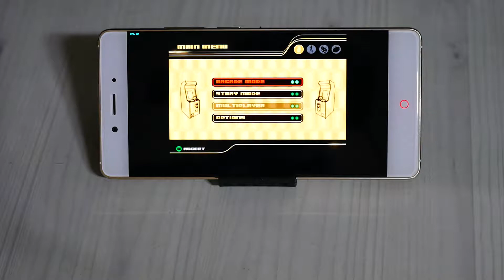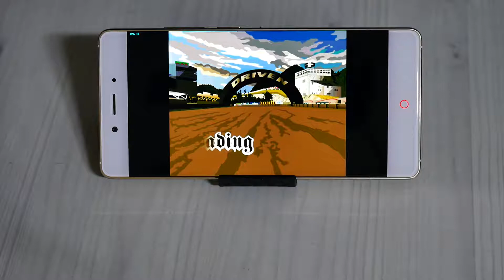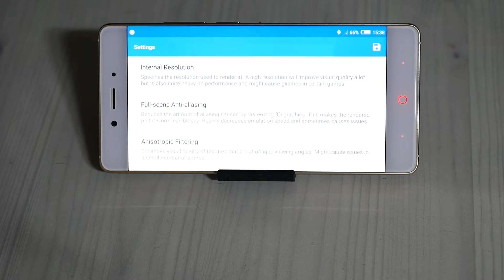🐋Driven Android/Dolphin/GameCube/Snapdragon 820 GamePlay | Dolphin Emulator Android ! 📺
I love driving games and here is another great one from the Game Cube Driven which run very good on the Dolphin Emualator. The Driven graphics are also great which you can't miss to play the game.

Let's Play Driven on Dolphin Emulator Android 5.0 Running on ZTE Nubia Z11 Snapdragon 820 Phone. Also More Driven GameCube Gameplay and Android Dolphin Emulator Gaming Videos are Coming! Stay Tune for it.

"In This Video the Driven GameCube Walkthrough on ZTE Nubia Z11 Running on Dolphin Emulator Android 5.0 is from Beginning of the Game.
The Driven on Dolphin Emulator Android on Adreno 530 GPU and Snapdragon 820 CPU is Playable. Snapdragon 820 is the same Processor use in Samsung Galaxy S7, Sony Xperia XZ, LG G5 and HTC 10.
Also the Driven Snapdragon 820 GamePlay is Recorded in 1080P 50P Using Panasonic Lumix G7 Mirrorless Camera."

📺Driven GameCube Emulator GamePlay is Running on ZTE Nubia Z11 from Micro SD Card and Here are the Specs:
🔹CPU: Snapdragon 820
🔸GPU: Adreno 530
🔹RAM: 4GB
🔸Nubia Z11 Gaming Resolution = 1080P
🔹OS: Android 6.1
🔸Dolphin Emulator Android Version: 5.0-3486